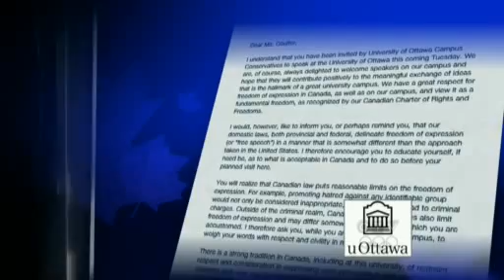Ann Coulter's Bony Ass Expelled From Ottawa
CTV - The University of Ottawa cancelled a speech by U.S. firebrand conservative Ann Coulter late Tuesday, just moments before its scheduled start, because organizers feared protesters would turn violent.

As people were still making their way into the venue, the building had to be evacuated when a fire alarm was triggered.

The incident followed a Monday night lecture at the University of Western Ontario, where Coulter told a Muslim student to "take a camel" as an alternative to flying.

No word as to what conveyance Coulter chose for her trip to her next speaking engagement in Calgary. A broom? A mad cow?

Ezra Levant, her fellow speaker,  is opposed to trade unions, the minimum wage, universal health care, subsidized tuition and public pension plans (Wikipedia).